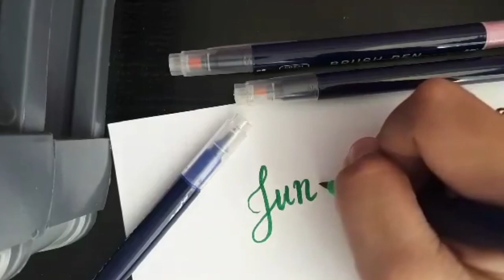JD, LEXINE, JOSEPH & CEIANA